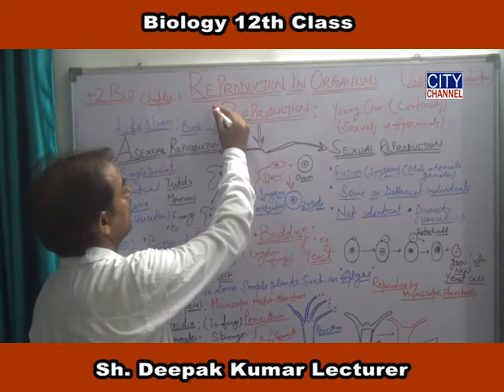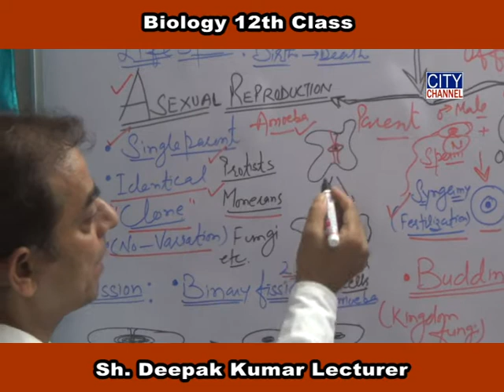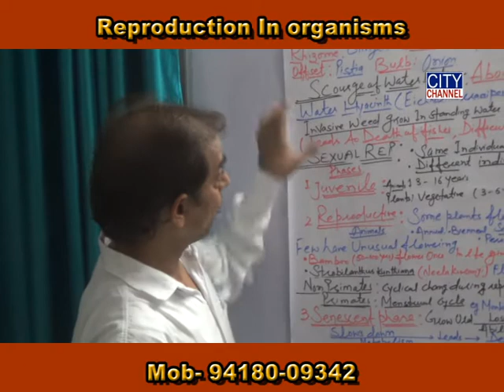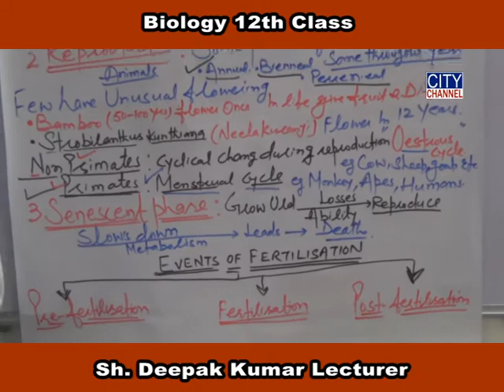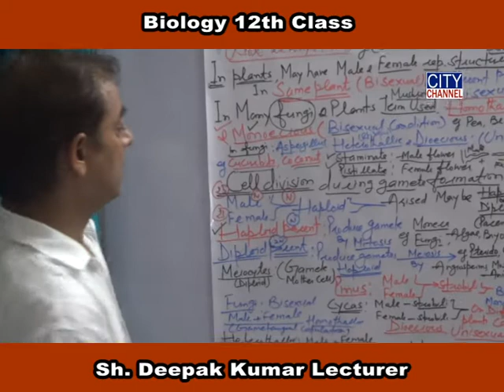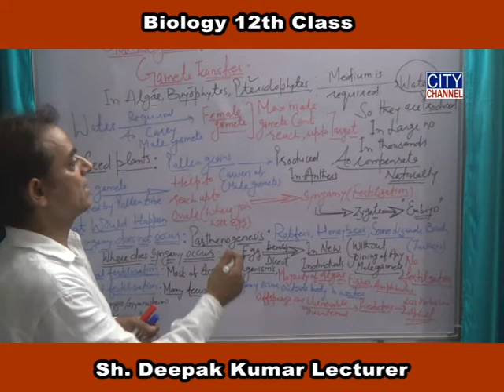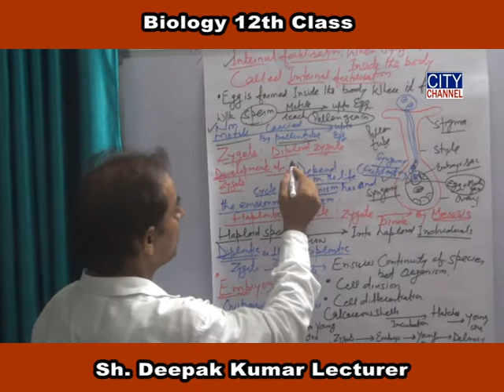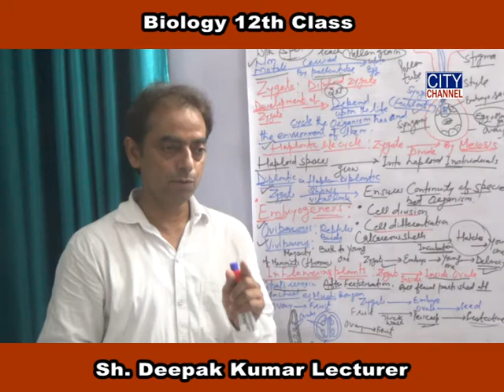BIOLOGY CLASS 12 CHAPTER 1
BY SH. DEEPAK KUMAR